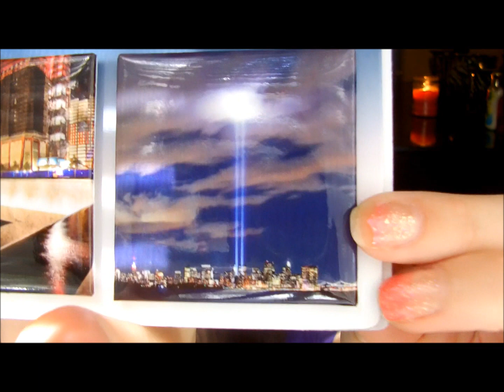NYC HAUL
I am still jet lagged so I look pretty rough in this video lol. I have several videos I need to film, and I will start on that when I get back from school.